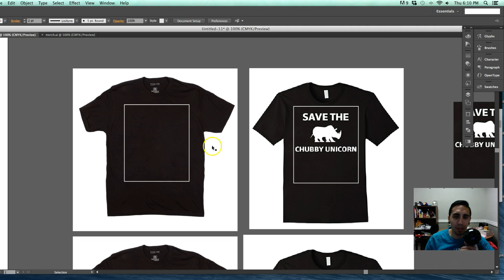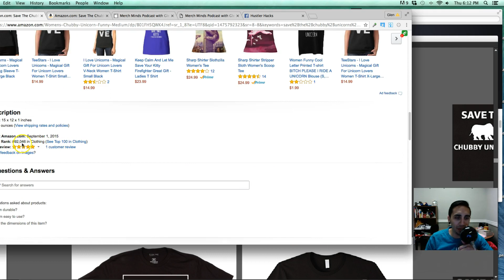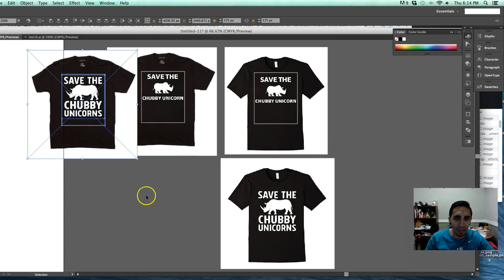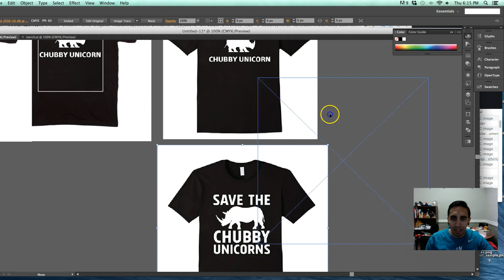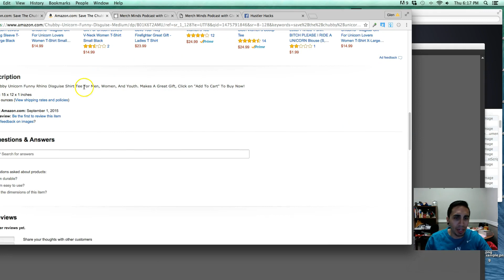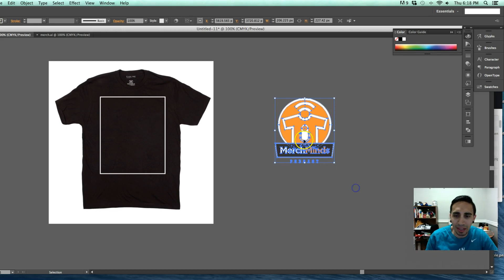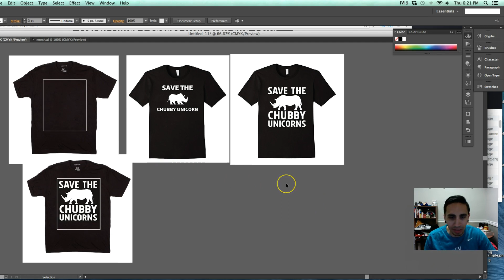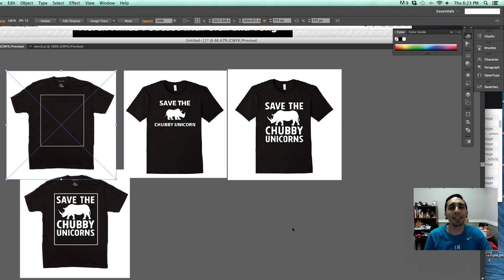Merch by Amazon TIPS - Using the BEST of the DESIGN Area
I show some design tips and the difference between two shirts with the exact same idea but a DIFFERENT design.